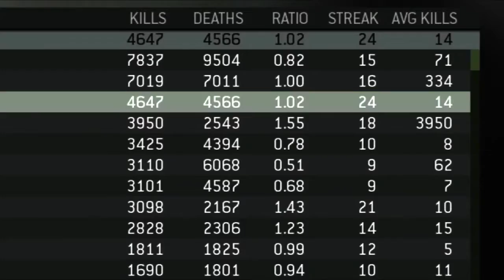Call of Duty Modern Warfare 3: Domination on Dome & M.O.A.B. Fail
M.O.A.B. Fail :(
Gameplay: XTun3Z